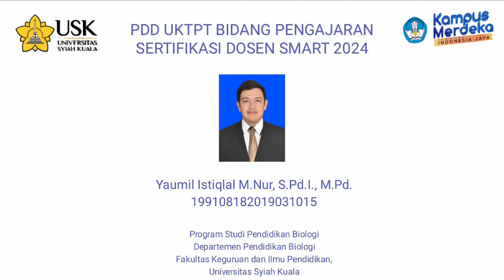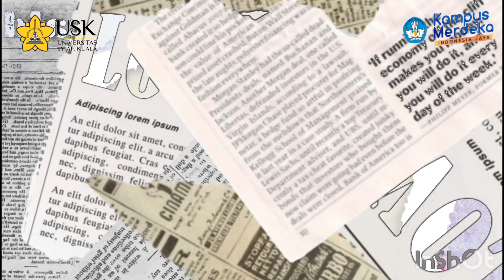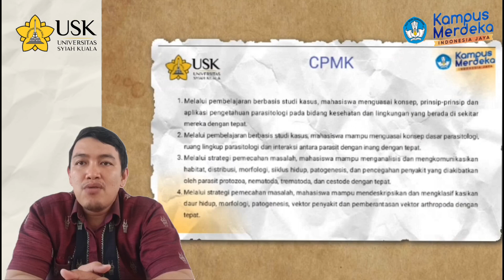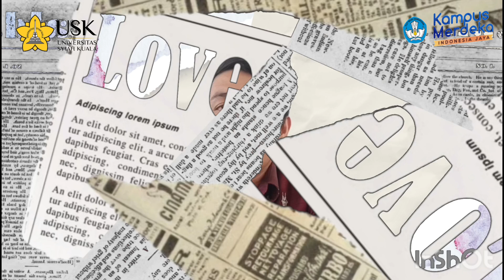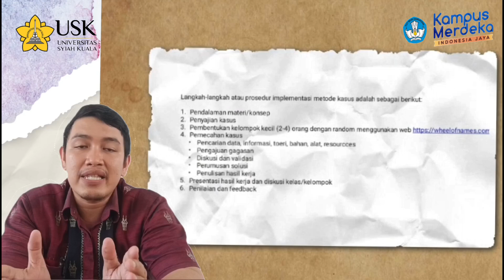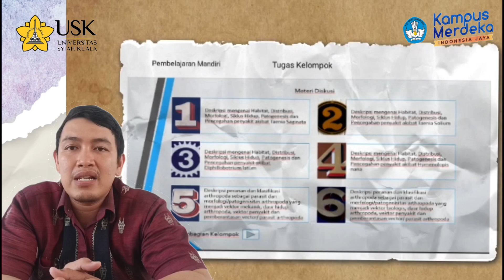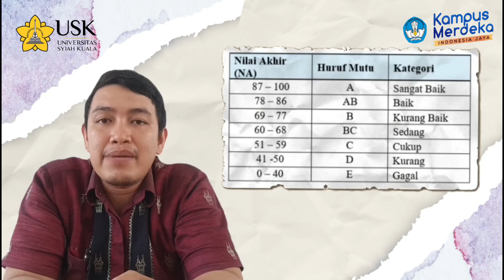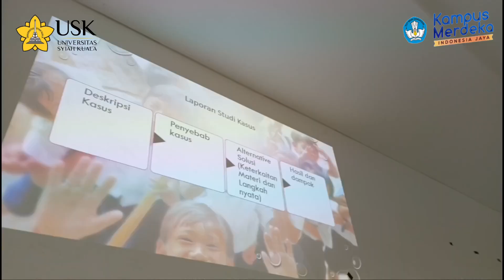PDD UKTPT VIDEO PENGAJARAN I SERDOS SMART 2024 I YAUMIL ISTIQLAL M NUR I UNIVERSITAS SYIAH KUALA USK